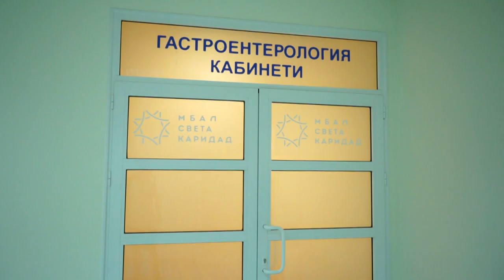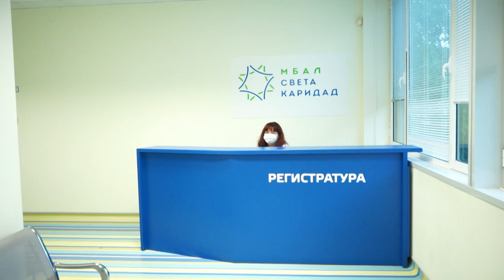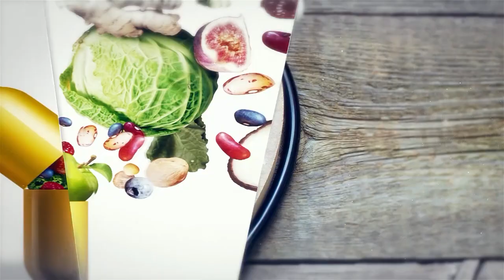Д-р Емилиян Велев - гастроентеролог - Света Каридад - Портрети на лекари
Д-р Велев е специалист по гастроентерология с над 25 години лекарски опит. Завършил медицинско си образование в Медицински Университет, гр. Пловдив. Специализирал е в Ротердам и Барселона.Член е на Европейската асоциация болест на Крон и улцерозен коли,Член на Европейското дружество по гастроинтестинална ендоскопия. Д-р Велев е началник на отделение по Гастроентерология в болница "Света Каридад".

Мисията на МБАЛ „Света Каридад“ е да предоставя безкомпромисно качество на медицинските услуги и да се грижи с много внимание за всеки отделен пациент.

Екипът има амбицията да бъде еталон за лечебно заведение в България и първи избор на пациентите от гр. Пловдив и региона, когато се нуждаят от медицинска помощ.

В МБАЛ Света Каридад вярват, че:

– Всеки пациент заслужава достъпни качествени медицински грижи;

– Всеки пациент има право да избира лекарите си. Когато избере нас, наша отговорност е да го лекуваме, както бихме лекували член на семейството си;

– Вниманието, състраданието и разбирането, които даваме на нашите пациенти, им помагат да оздравеят по-бързо.

Водещите ценности в работата са професионализмът, грижата и състраданието.